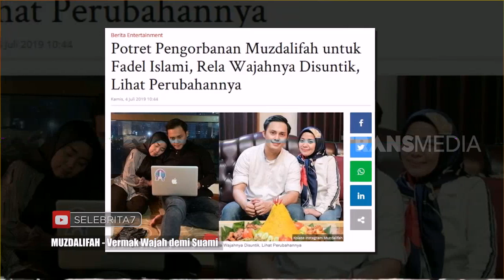Muzdalifah Permak Wajah Demi Suami | SELEBRITA SIANG (05/07/19)